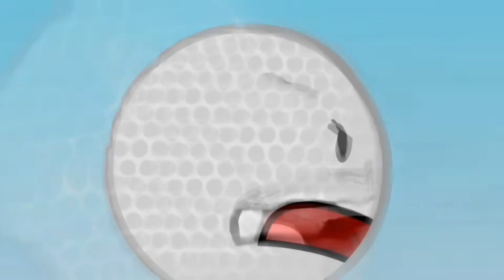Your Tiny Teeny Tiny Little Brain Wouldn't Allow Such Insanity!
BFDI created by @BFDI